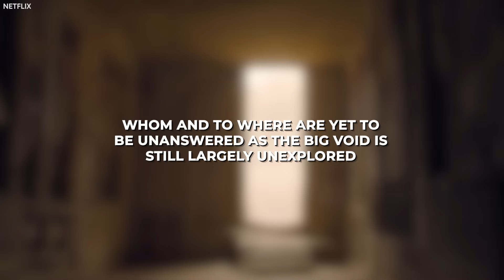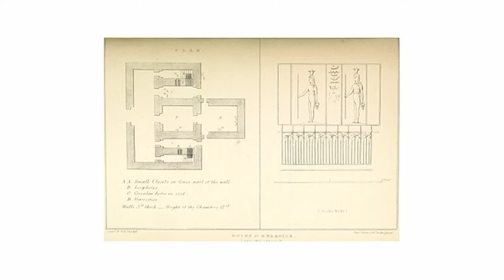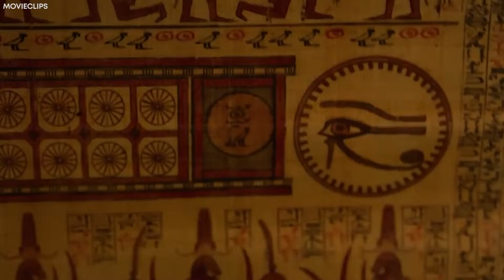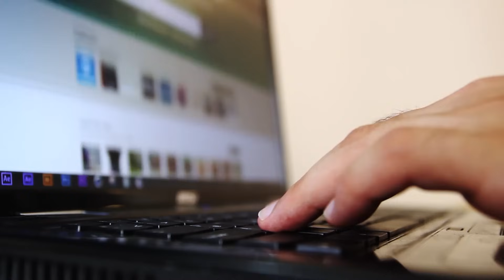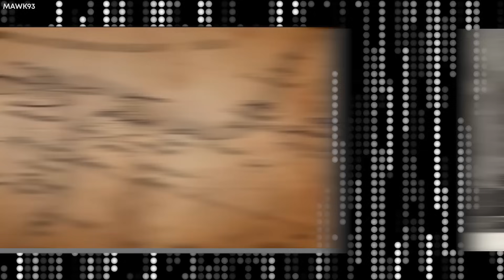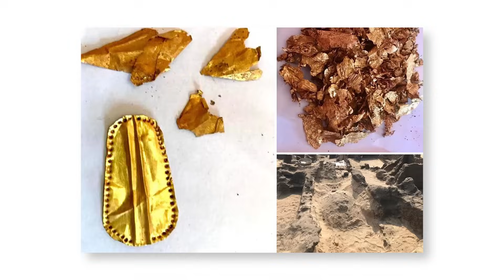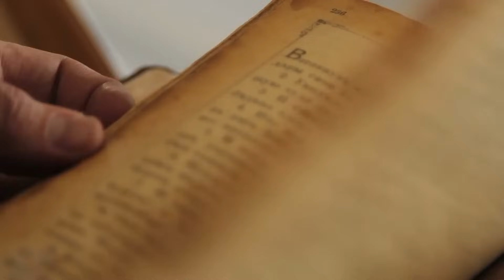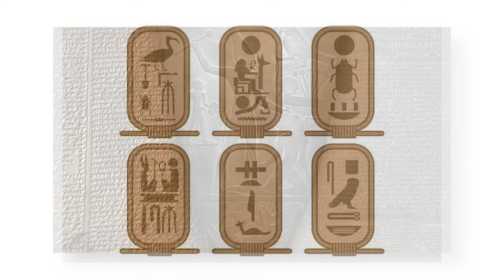What Scientists Just Discovered in the River in Egypt Terrifies the Whole World!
A civilization far back in time but so much ahead of its time, Ancient Egypt keeps stunning the world with the array of discoveries that are as strange as they are anachronistic, lending us a window to observe and be amazed by the culture and wonders of its past civilization. From astounding architectural feats to bizarre ritualistic practices, several discoveries uncovered from the Egyptian sands of time will leave you speechless. Stay tuned to the end of this video as we uncover the most recent and mysterious discovery from Ancient Egypt that was once buried in the wet beds of the Nile River in Egypt.

In 2022, Egypt witnessed a significant discovery—a tomb belonging to an unknown Egyptian queen. The queen had been lost in history as many archeologists and historians reckoned she was an unfamiliar name in the royal harem of King Teti. Her tomb was discovered in the pyramid next to King Teti's and had no inscription. Dr. Zahi Hawass, who led the expedition, explained that the queen's tomb was a strange discovery, and the absence of a name in the pyramid made it stranger. Finally, her name was found after weeks of foraging artifacts, carved on a temple wall and written on a fallen obelisk at the entrance to her tomb. Linked to Tutankhamun's tomb by underground tunnels, this find led archaeologists to other burial chambers. Over 300 unique mummies were unearthed inside these tombs, each adorned with distinct faces, scenes from the Book of the Dead, and the names of the deceased. Notably, one tomb featured a golden female face. These findings, accompanied by artifacts like statues of the ancient god Ptah, offer insights into the traditions and culture of this civilization. The queen for whom this tomb was constructed, named Neit or Nayt, had remained a mystery for over 3,000 years.